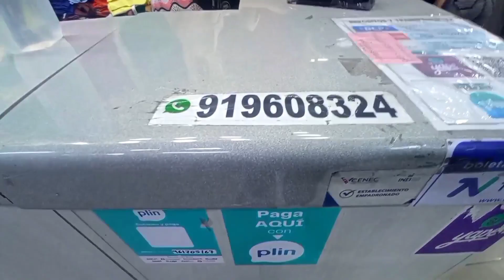G.LOS GENERALES|gamarra tour#shorts ( todo con las 3b)